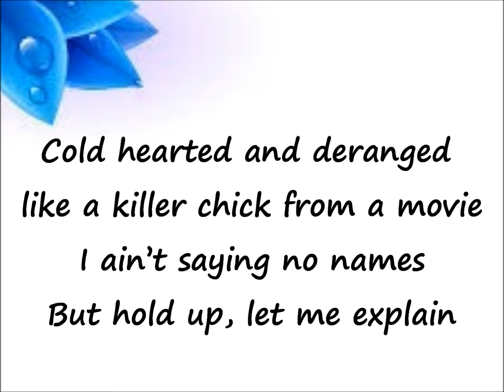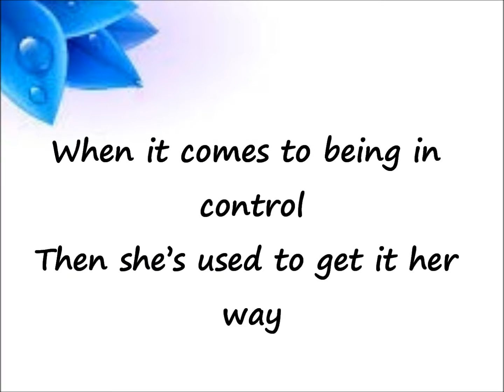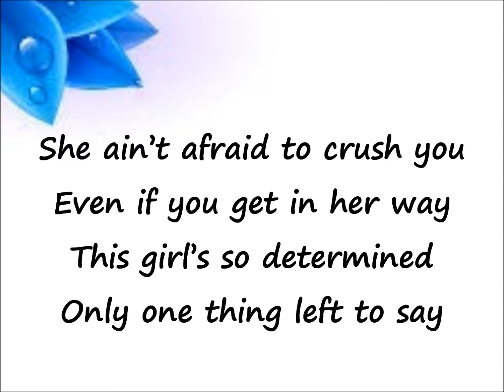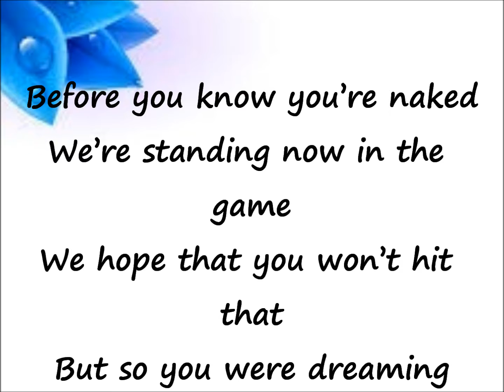Craig David - Cold (LYRICS)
Cold hearted and deranged like a killer chick from a movie
I ain’t saying no names
But hold up, let me explain
This girl’s an instant lover
Like a hit of MDMA
We tie the match, feel dizzy
Then tell your man that you’ve changed
She’s cold

Cold cold cold
She’s cold
Cold cold cold
She’s cold
Cold cold cold
So cold

Started with anonymous kiss
And then I kissed on the lips
I remember how I couldn't resist
She was standing like a bubble in press
But after that I pray for her
Even if I said I wouldn't give in
She had me in a hazy blur
I was hoping she was conceiver

She was like a broken record
Let’s just the say the magical play
When it comes to being in control
Then she’s used to get it her way
She ain’t afraid to crush you
Even if you get in her way
This girl’s so determined
Only one thing left to say

She’s cold
Cold cold cold
She’s cold
Cold cold cold
She’s cold
Cold cold cold
So cold
I was sitting on top of the world
Spending money like you know how it is
I guess that little was real
I was high I was hoping to peel
Just give me the spotlight
Then mama stays on high fierce
She proceeded to call me names
So then till find them

She’s cold
Cold cold cold
She’s cold
Cold cold cold
She’s cold
Cold cold cold
So cold

Yeah Cold hearted and deranged
Told you mama don’t play
You got something you worship
If your friend was switching up games
Before you know you’re naked
We’re standing now in the game
We hope that you won’t hit that
But so you were dreaming

She’s cold
Cold cold cold
She’s cold
Cold cold cold
She’s cold
Cold cold cold
So cold